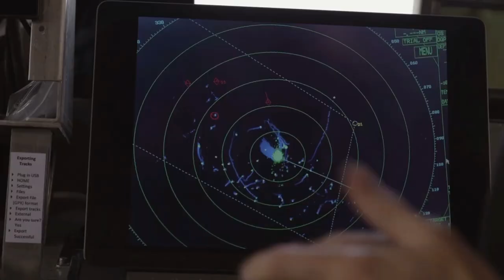These Are 10 Rarest Animals on this Planet